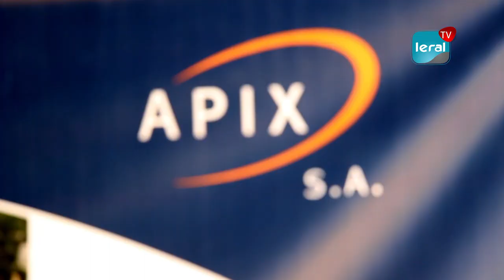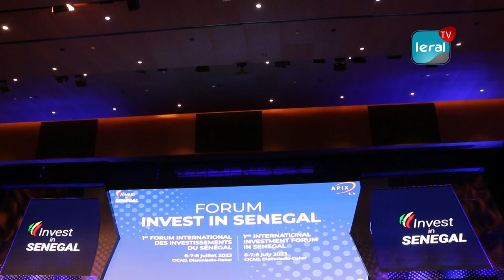Abdoulaye Baldé sur Invest In Senegal : issus de plus de 70 pays, plus de 3000 participants notés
Le Forum Invest In Senegal de ce mois de Juillet 2023 a connu un large succès, selon Abdoulaye Balde, le Directeur général de l’APIX, organisateur de cette rencontre. Sur plus de 2000 participants attendus, issues de plus de 70 pays, plus de 3000 personnes ont répondu à cet important appel. Sur le plan national, toutes les régions ont soumis leur projet de développement, hormis Kaffrine et Sédhiou, soit 80 projets dont plus 50 retenus selon les critères de sélection… .